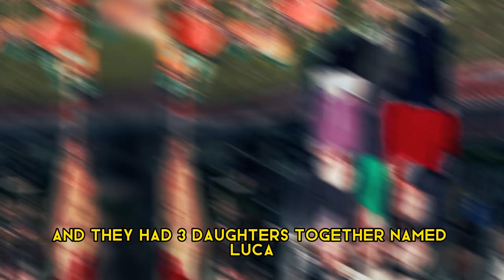What Does Jennie Garth Look Like Now and What is She Doing Now?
Jennie Garth is an American actress, director, and producer. She was born on April 3, 1972, in Urbana, Illinois, USA.

Garth began her acting career in the late 1980s, with guest appearances on TV shows such as "Growing Pains" and "Quantum Leap." She gained widespread fame for her role as Kelly Taylor on the TV series "Beverly Hills, 90210," which aired from 1990 to 2000.